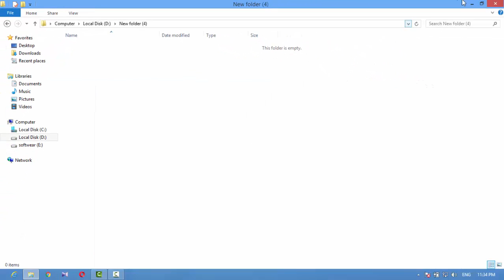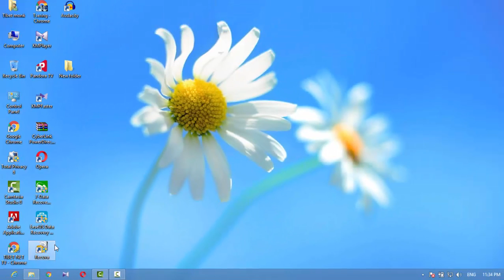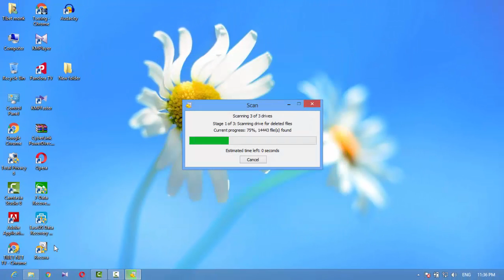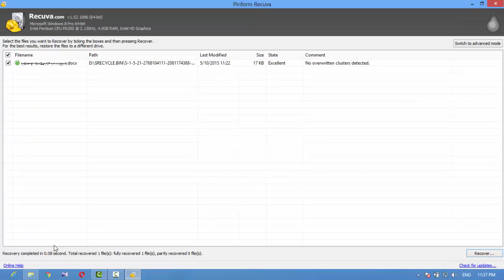how to recover detele file in PC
ངའི་ Chenal འདི་ཡི་ཐོག་བོད་སྐད་ཐོག་གློག་ཀླད་དང་འབྲེལ་བའི་ཤེས་བྱ་དང་ད་ག་ནང་བཞིན་ཁ་པར་དང་རྒྱུན་སོགས་བོད་སྐད་ཐོག་སྒྲིགས་རྒྱུ་ཡིན་པས་བོད་རིགས་སྤུན་ཟླ་བློ་ཁ་དམའ་བ་དག་ལ་འཕེན་པའི་རེ་བ་ཡོད། དེང་སང་བརྡ་འཕྲིན་གྱི་དུས་རབས་རེད་ཟེར་གྱི་ཡོད་ན་ཡང་ང་ཚོ་བོད་པ་མང་པོ་ཞིག་གི་དྲ་ཐོག་ནས་སློབ་སྦྱོང་བྱེད་ཡག་ཡོད་པ་ཤེས་ཀྱི་མེད་པ་འདྲ། ལྷག་པར་དུ་youtube ཐོག་ལྟད་མོ་དང་གཞས་སོགས་ལྟ་བ་ལས་སློབ་བྱེད་མཁན་ཅང་མྱུང་མྱུང་མིན་འགྲོ་བསམ་པའི་ཚོར་སྣང་ཞིག་ཡོང་གི་འདུག གང་ཡིན་ཟེར་ན་མི་སྒེར་བ་ཞིག་གི་དྲ་ཚིག་ལྟ་ཀློག་བྱེད་མཁན་འབུམ་ལས་རྒལ་ཡང་ཁོང་གི་བརྙན་ཟློས་གྱི་ལམ་ནས་སློབ་སྟོན་གནང་བའི་བརྙན་བཟློས་ལྟ་མཁན་ནི་ཧ་ཅང་མྱུང་མྱུང་རེད་འགི། རྒྱལ་ཁབ་གཞན་རྣམས་ཀྱི་སྐད་ཡིག་ཐོག་བརྙན་ཟློས་བསྒྲིགས་མཁན་ཀྱང་མང་པོ་ཡོད་ལ་ད་ནང་བཞིན་ལྟ་མཁན་ཀྱང་དེ་ལས་མང་བ་ཡོད་པ་ངས་ཤེས་སོང།